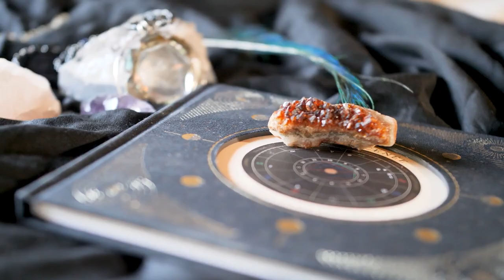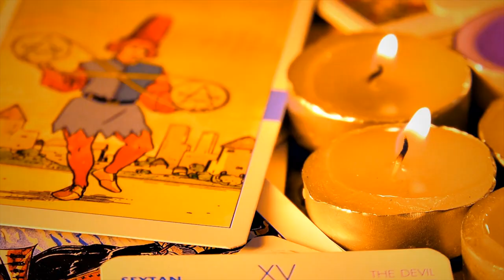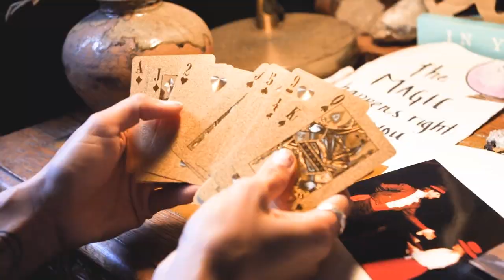7thmile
Título : 7th mile
Letras : 7thkernel

Ceshire intro by : @Desalvago
All Footages by : alena darmel, anthony shkraba, artem podrez, big bag films, big bag films, cottonbro, emirkhan, koolshooters, mikhail nilov, mixkit, pavel danilyuk, rodnae productions, samson katt, super claudioo, taryn elliott, tim samuel, tima miroshnichenko & yan